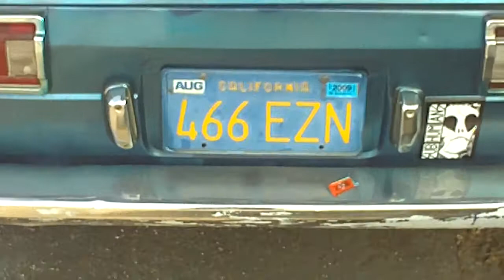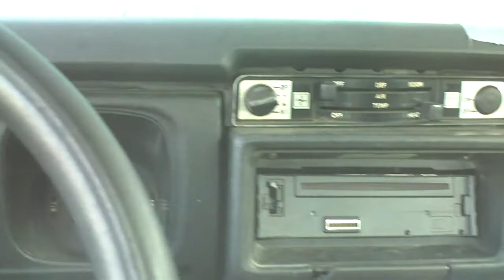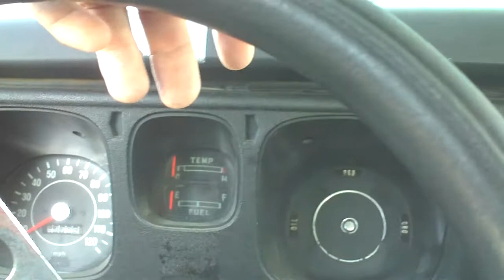beater datsun 510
had lots of fun with car until the headgasket blew